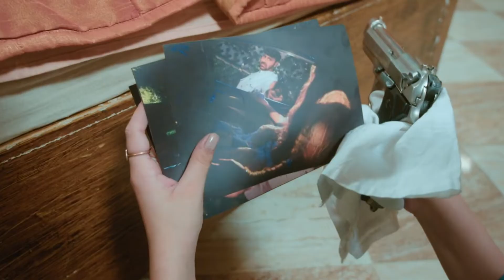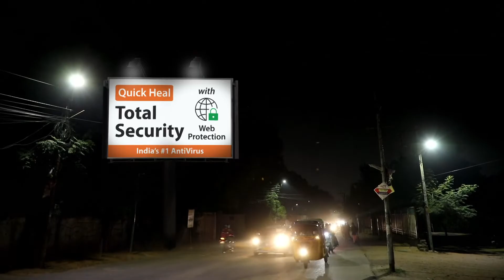Kabir ने किसको किया Shoot? | Ishq Subhan Allah | Highlights | ZEE TV